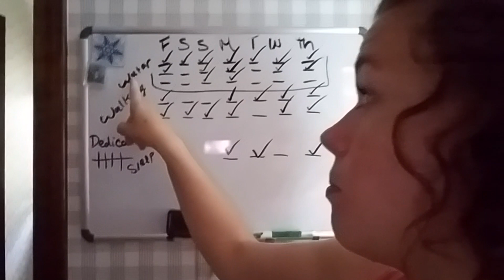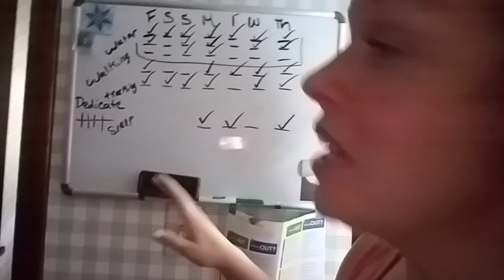Feeling Frustrated but Not Giving Up | Weekly WW Update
This week's update. Watch to see how I did with this week's goals, how I did with weigh in and to see what my goals are for next week.

 Thank you for following me on my journey. ❤❤❤

Confused? Watch these two videos that explain my weightloss journey, and why I'm vlogging:

Check me out on Instagram as well! I post on there almost daily!
I'm on Instagram as @heatherroseup. Install the app to follow my photos and videos.
WW works! If you want a new healthy lifestyle to help you lose weight or stay healthy and NOT feel deprived, WW is exactly what you're looking for. It is literally for everyone.
 ‎You and I both get a free month added to our plan when you use this link.